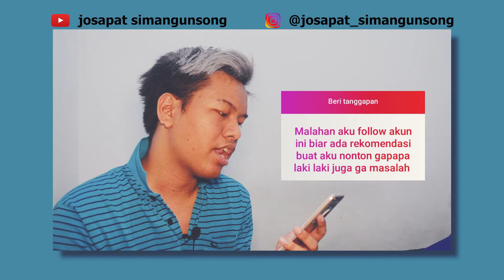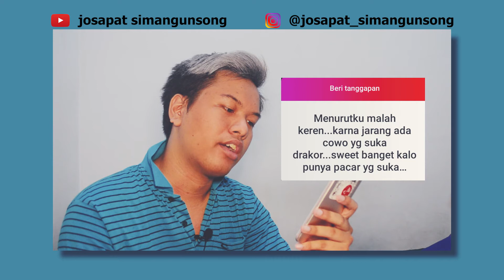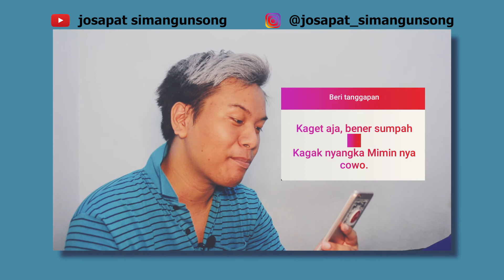TANGGAPAN KONKAWAN TENTANG COWOK SUKA NONTON DRAKOR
cuy cuy cuy
WAKTUNYA QNA PERDANA AKU
jadi hari minggu lalu aku ajukan pertanyaan ke konkawan tentang
salah gak sih cowok suka nonton drakor?
dan berikut beberapa tanggapan mereka.

(pertanyaan ini aku ajukan melalui akun @drakor_list)

Sudah mampir?
terima kasih sudah nonton TANGGAPAN KONKAWAN TENTANG COWOK SUKA NONTON DRAKOR sampai habis.
Tinggalkan jejak dong!
Dilike kek,
Dikomen kek,
Disubscribe kek,
Dishare kek